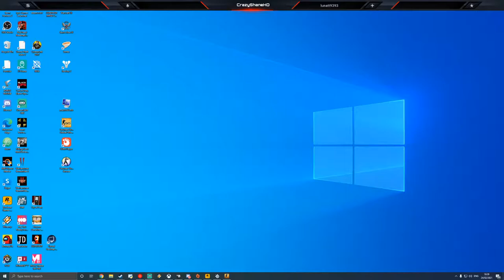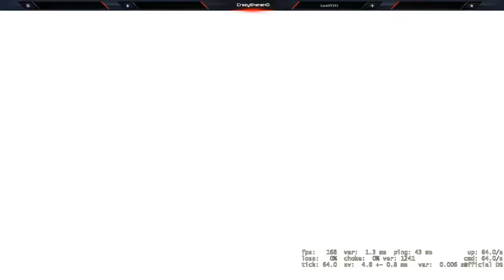CSGO: Competitive - Playing with michael jackson delta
Hi, Welcome to the channel! Did you know that I stream on all three major platforms? Just search CrazyshaneHD on either youtube/facebook or twitch!
About me: I'm a 27 year old chilled guy that likes to spend most of his free time playing some old retro games I used to play when I was younger or newly remade ones
We are actively looking for moderators/admins to join the growing community!